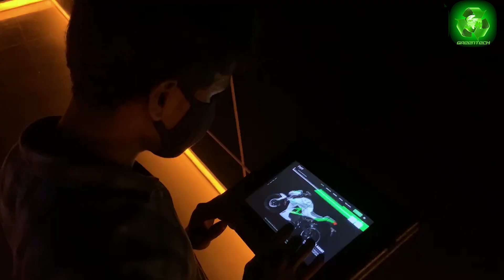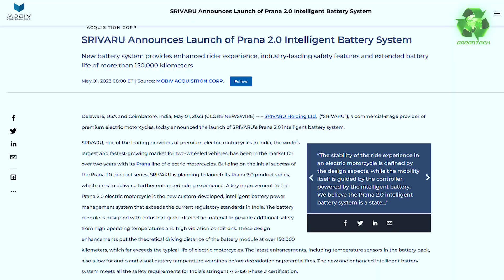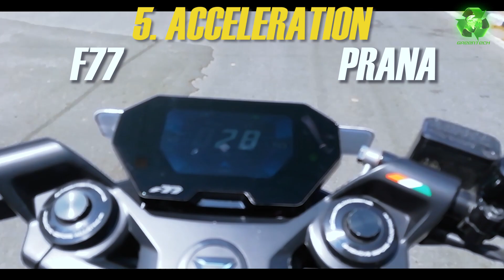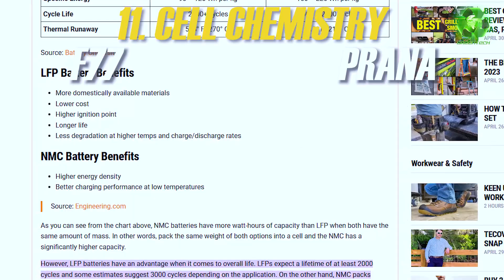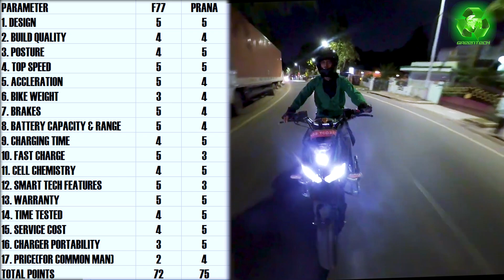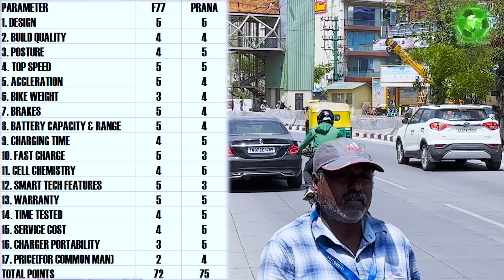Best Performance Electric Motorcycle to Buy Today | Who is the WINNER? | Your BEST CHOICE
Hi Friends,

Design is inspired from Z1000 Kawasaki but inside it's all engineering done in Delaware USA by SVM holding

Checkout the India's Fastest Electric Super Bike the New SVM Prana 2023
and Ultraviolette F77 | Differences, Advantages, Disadvantages,  Highlights, Best Features

1. DESIGN
2. BUILD QUALITY
3. POSTURE
4. TOP SPEED
5. ACCLERATION
6. BIKE WEIGHT
7. BRAKES
8. BATTERY CAPACITY & RANGE
9. CHARGING TIME
10. FAST CHARGE
11. CELL CHEMISTRY
12. SMART TECH FEATURES
13. WARRANTY
14. TIME TESTED
15. SERVICE COST
16. CHARGER PORTABILITY
17. PRICE(FOR COMMON MAN)

SVM PRANA Contact & Location

Greetings! from SVM PRANA CHENNAI Electric Sports bike Experience center

Anna Nagar-1st Avenue
Opp to Zaitoon Restaurant
Visit to Test Drive

ULTRAVIOLETTE F77 Contact & Location

GENERAL QUERY
CAREERS
VISIT US
Address: No. 529, 530, Intermediate Ring Rd, Krishna Reddy Layout, Amarjyoti Layout, Domlur, Bengaluru, Karnataka 560071